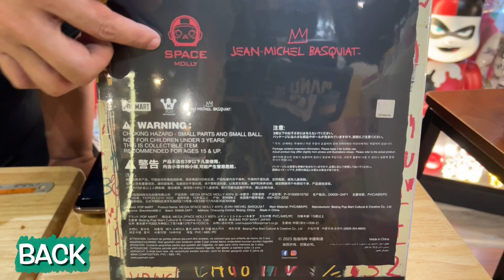เปิดกล่อง Review สุดพิเศษ Space Molly x Jean-Michel BasQuiat สวยมากเท่ห์สุดๆ ( Hobby Gang - EP.111 )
สวัสดีคร๊าบบบบบ🙏🙏พวกเรา Hobby Gang พวกเราจะมามอบความสนุก ความมันส์ ฮา และสาระความรู้เต็มรูปแบบ เกี่ยวกับวงการ Anime,Cosplay,Art toy,Game,Toy ของเล่น และงานอดิเรกของวัยรุ่น😎😎

คลิปใหม่ลงทุกวัน อังคาร , วัน เสาร์ นะครับบ